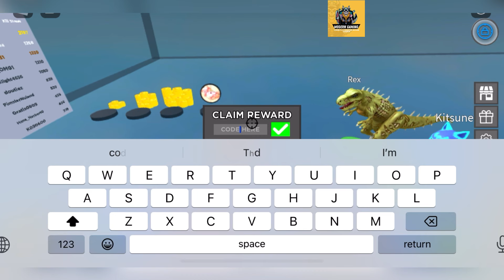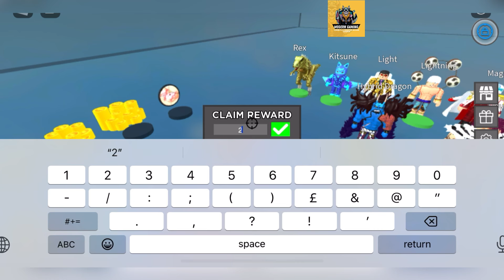🤩 10K Coins 🤩 BLOX FRUITS BUT BUDGET CODES - CODE BLOX FRUIT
Welcome Buddies

Thanks